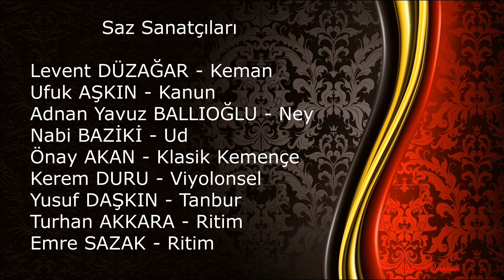KALBİMDE BU AŞK ATEŞİ HER LAHZA YANARKEN - GÜLNUR BALLIOĞLU ( 4K)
07 Kasım 2024  tarihinde, Şef Erhan PARLAT yönetimindeki, İzmir Devlet Klasik Türk Müziği Korosu'nun(Topluluk), Bornova Kültür ve  Sanat Merkezi Rakım Elkutlu Sahnesi'nde düzenlediği "Gül dalında öten bülbülün olsam " adlı konserden. Konserin birinci bölümünde topluluk sanatçıları  Şevkefza Makamında klasik takım , ikinci bölümde ise solist  Gülnur BALLIOĞLU  Nihavend, Bayati- Araban ve Hicazkar makamında eserler seslendirdi.
Beste: Ali Rıza Avni TINAZ (1935, İzmir - 29 Mart 1995,İzmir)
Makam: Nihavend
Usül:Sengin Semai

Kalbimde bu aşk ateşi her lâhza yanarken
Bir gün bile ömrümde bahâr olmadı gitti
Mecnûn gibi didârına hasretle yanarken
Saz Sanatçıları
Levent DÜZAĞAR - Keman
Ufuk AŞKIN - Kanun
Adnan Yavuz BALLIOĞLU - Ney
Nabi BAZİKİ - Ud.
Önay AKAN - Klasik Kemençe
Kerem DURU - Viyolonsel
Yusuf DAŞKIN - Tanbur
Turhan AKKARA - Ritim
Emre SAZAK - Ritim
Kamera çekimi ve video düzenleme:Hakkı DEMİROK